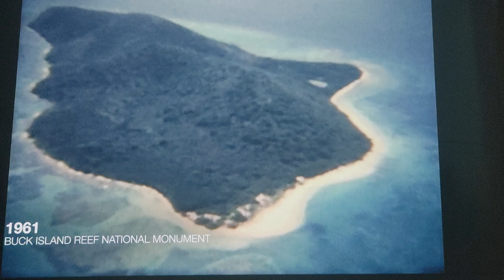Home Theater Running Disney Plus